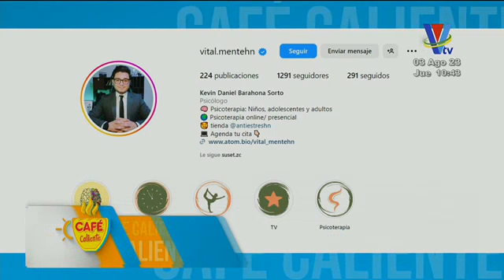Venciendo tus Miedos: La estigmatización de los trastornos mentales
Conversamos con el psicólogo, Kevin Barajhona, quien se refiere a la estigmatización de los trastornos mentales y cómo quienes los padecen pueden enfrentar estos prejuicios.